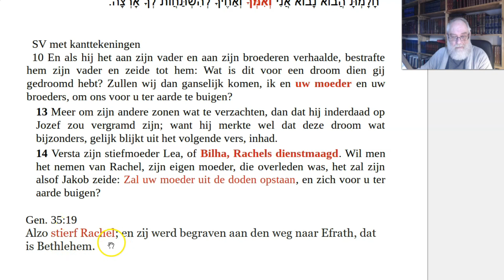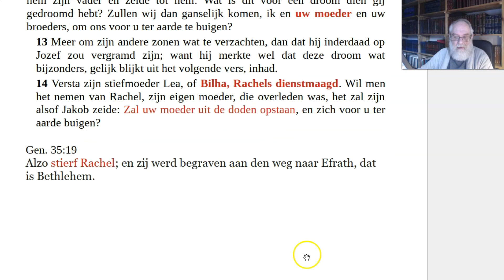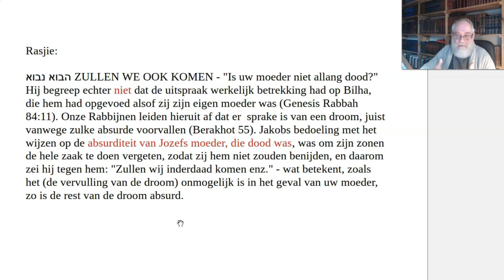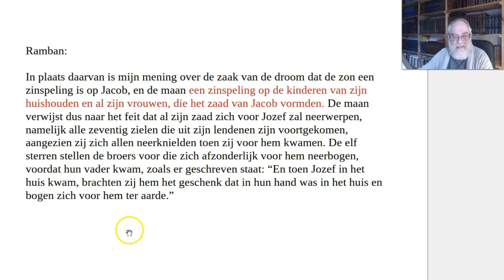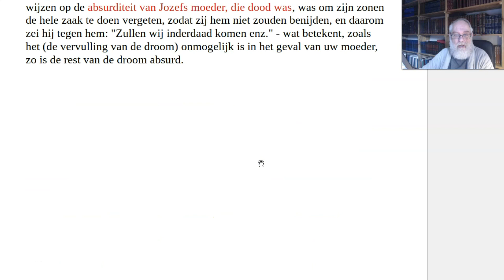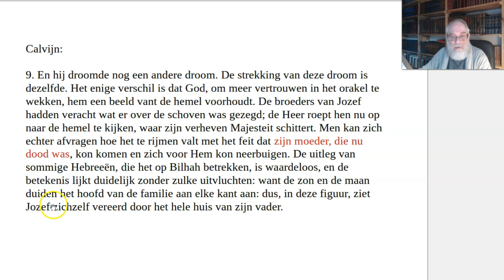Wat bedoelde Jacob met "jouw moeder"? Over Genesis 37:10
Hoe kan Jacob in de uitleg van Jozefs droom verwijzen naar de moeder van Jozef, als die al in hoofdstuk 35 is overleden op haar kraambed? We lezen Calvijn, Rasjie, Nachmanides en de Statenvertaling met Kanttekeningen.